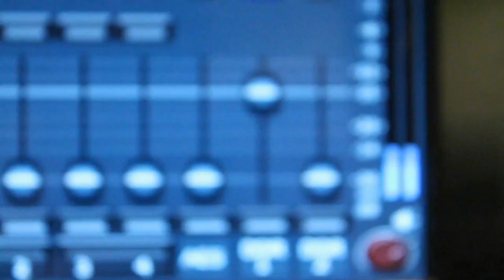Ex Mormon Files - 249 - Sheila Graef